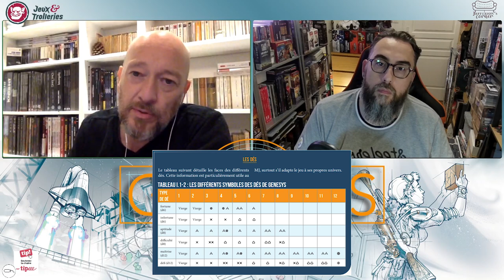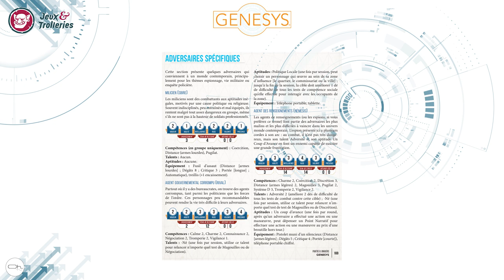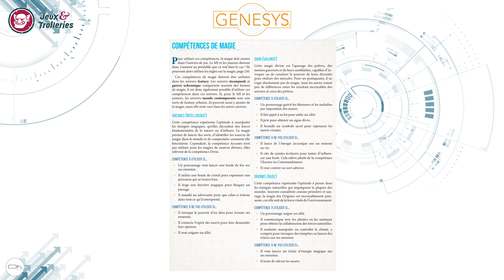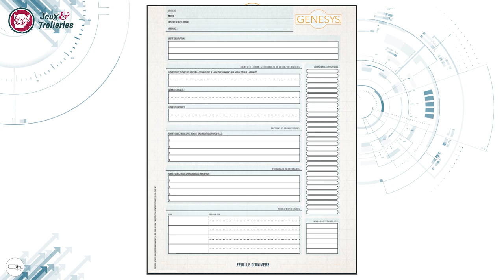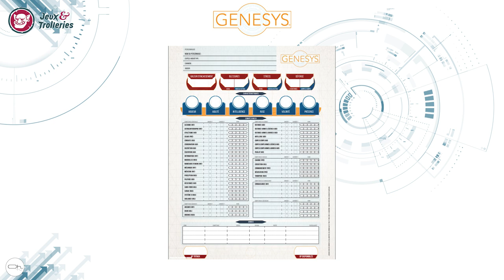GENESYS le JdR des univers infinis de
En compagnie de Nicolas nous découvrons le système de jeu Générique de Edge pour un liberté de création et de jeu total.